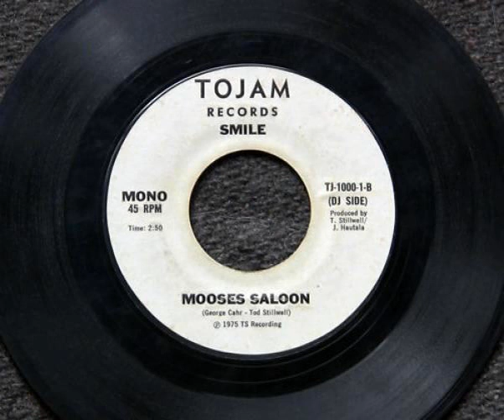Smile - Mooses Saloon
A little piece of disco-country-funk from the 70s.

Pretty cheesy, but the break at the beginning is funky.